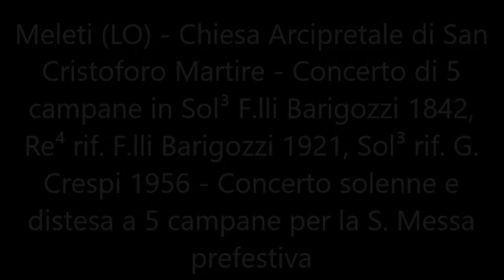Le campane di Meleti (LO)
Meleti (LO) - Chiesa Arcipretale di San Cristoforo Martire - Concerto di 5 campane in Sol³ F.lli Barigozzi 1842, Re⁴ rif. F.lli Barigozzi 1921, Sol³ rif. G. Crespi 1956 - Concerto solenne e distesa a 5 campane per la S. Messa prefestiva nella Solennità di Pentecoste.
Il concerto è stato eseguito in elettrico-manuale.
Ringrazio molto Riccardo.

La chiesa di San Giovanni a Meleti fu eretta nel corso del secolo XV; quando fu abbandonata la pieve dei Santi Quirico e Giuditta, la parrocchia fu trasferita nella chiesa di San Giovanni, che il 25 gennaio 1496 fu eretta in parrocchia; nel corso del secolo successivo la chiesa parrocchiale fu riedificata con la nuova dedicazione a San Cristoforo. Dal 1576 il beneficio parrocchiale fu incamerato dal Seminario Vescovile di Lodi, che mantenne il giuspatronato sulla parrocchia sino al 1929, quando passò al vescovo di Lodi. Nel 1584 la chiesa di San Cristoforo di Meleti fu censita come parrocchia nel riordinamento della struttura territoriale ecclesiastica del Lodigiano seguita al Concilio di Trento con il titolo di arcipretura. Il 5 dicembre 1578 vi fu istituita la confraternita del Rosario; nel 1643 quella della Buona Morte. La parrocchia di Meleti nel 1619 figurava compresa nel vicariato di Maleo ed era officiata da un vice rettore nominato dal Seminario Vescovile di Lodi; nella parrocchia erano state istituite, oltre a quelle già citate, le confraternite del Santissimo Sacramento e della Dottrina Cristiana; la parrocchia contava 435 anime e comprendeva l’oratorio dei Santi Quirico e Giulitta. Nel 1690 la parrocchia contava 503 anime ed era compresa nel vicariato di Castelnuovo Bocca d’Adda. Secondo la nota specifica delle esenzioni prediali a favore delle parrocchie dello Stato di Milano, la parrocchia di Meleti possedeva fondi per pertiche 58.13; il numero delle anime, conteggiato tra Pasqua del 1779 e quella del 1780, era di 798. Nel 1786 Meleti era compresa nel vicariato di Castelnuovo Bocca d’Adda; il diritto di nomina dell’arciprete spettava al Seminario Vescovile di Lodi; il numero delle anime ammontava a 839. La parrocchia nel 1859 era compresa nel vicariato di Castelnuovo Bocca d’Adda; contava 1106 anime e comprendeva l’oratorio dei Santi Quirico e Giulitta; il patronato spettava al Seminario Vescovile di Lodi. Nel 1910 la parrocchia contava 1300 anime ed era compresa nel vicariato di Castelnuovo Bocca D’Adda. La parrocchia di Meleti nel 1989 era compresa nel vicariato di Codogno.